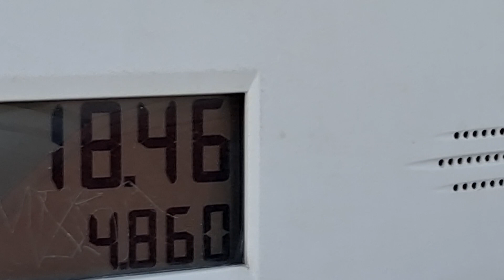My 04 LX Sport Update : Road Trip to Illinois first stop!!!!